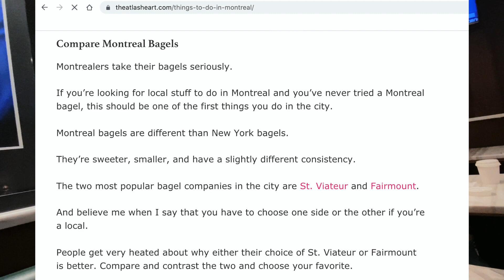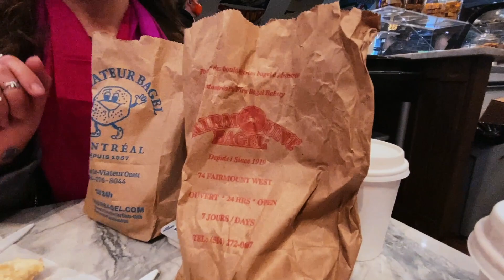MONTREAL'S ULTIMATE BAGEL REVIEW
The legend has it that Fairmont and La Viateur have been constantly battling for the title of Best Bagel in Montreal.  Many Quebecois have a very strong preference of one over the other.  Well, today, Kate and I will decide once and for all, which one is worth patronizing!

Your contributions are a huge support to our small channel and really help us continue to create better content for you.

Ring Masters & Elite Performers:
Mama, Westman, Pheng Ov,  Jerome Slack, Nancy Yon

CODE: RYANSAVESNUTS

You will receive $100 of Solar OR 1,000 FREE Supercharger Miles!